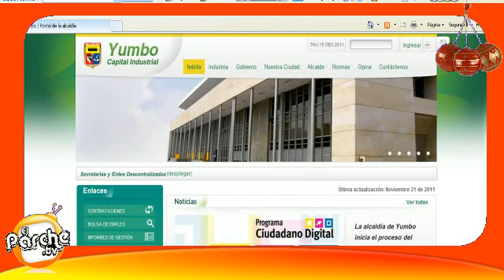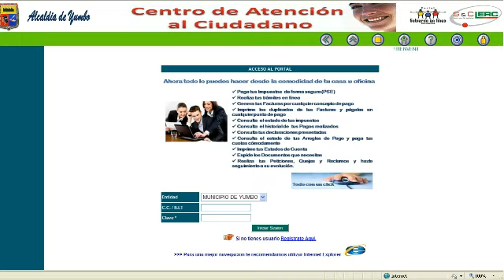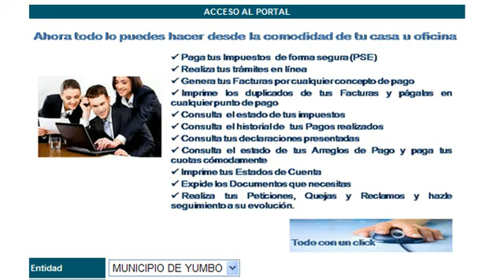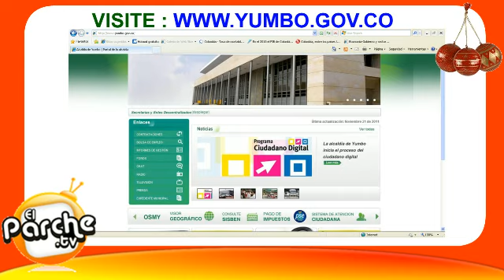Nuevo Portal Web de Yumbo